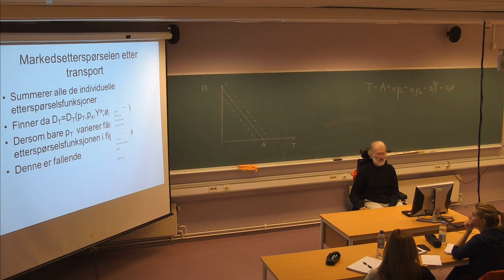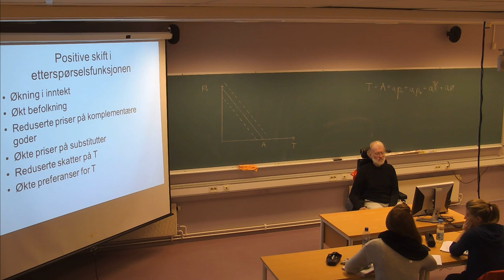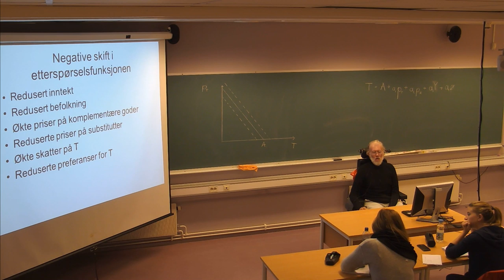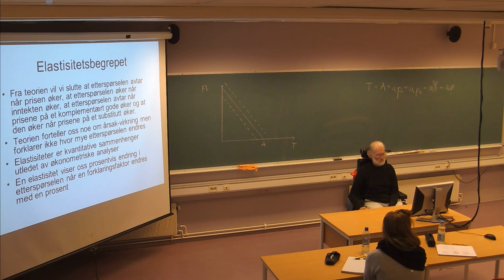105 Forelesning TRA310, (5. sept. 2013)